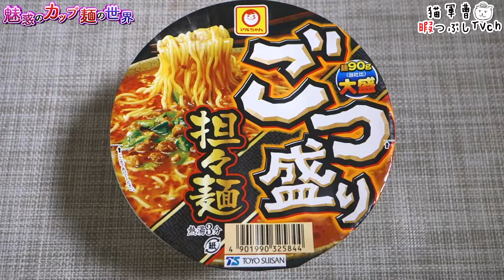ごつ盛り 担々麺【魅惑のカップ麺の世界901杯】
やっとストックがそれなりの数に減ってきた(・∀・)

ごつ盛り 担々麺

2016年10月24日リニューアル
オープン価格/取得価格:98円（税別）
【597kcal】

博多新風×気むずかし家 焦がしニンニク香る濃厚鶏豚骨【魅惑のカップ麺の世界#900】

BGM/SE
DOVA-SYNDROME